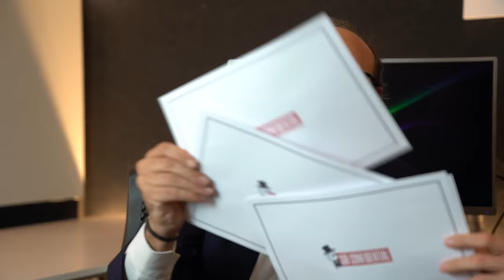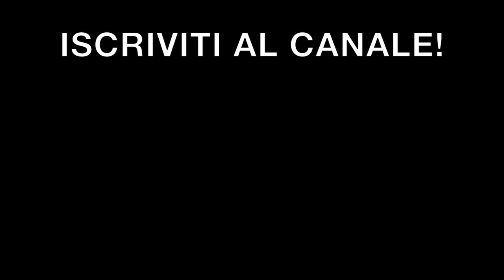INDOVINA IL PILOTA MOTOGP! GUIDO MEDA PARTE 2 - SIR CONFIDENTIAL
Parte due dell’intervista con la voce del Motomondiale degli ultimi 10 anni…Guido Meda!
La volta scorsa abbiamo toccato vari temi personali di Guido,qui torniamo un pò sulla Motogp e ci facciamo dire cosa ne pensa dei vari piloti…
Valentino Rossi, Marc Marquez, Quartararò, Jorge Lorenzo…ma saranno veramente loro, o stiamo parlando di qualcun altro? Non vi resta che scoprirlo!
Ovviamente continueremo anche sugli aneddoti del passato e del rapporto Guido/famiglia…come si comporterà Guido nella fatidica richiesta del motorino?
E per concludere,chi sarà l'erede di Guido Meda?